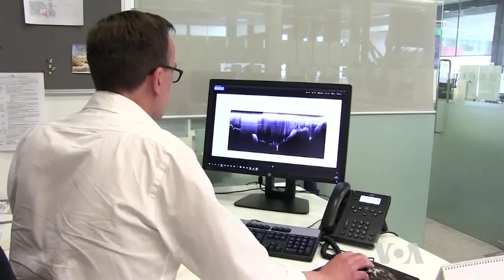Antarctica Losing Ice Faster Than Thought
Once again, hard facts support the claim that the planet is getting warmer. According to a new report, published in the scientific journal Nature, Antarctica is losing ice so fast that by the end of this century, the sea level could rise as much as 16 centimeters. This may not sound like much, but scientists say the trend is alarming. VOA's George Putic has more.